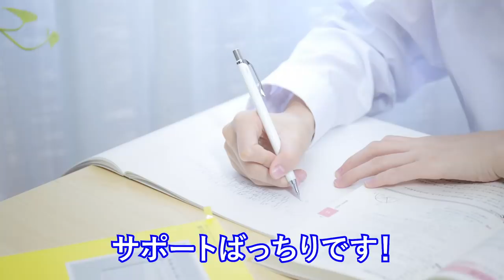高田の好きな高校・嫌いな高校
武田塾高田先生に好きな高校と嫌いな高校を聞きました。果たしてその理由は？山火先生の通った高校が嫌いな理由も？

【武田塾高田先生】英語オススメ参考書3選と気を付けるべき参考書3選